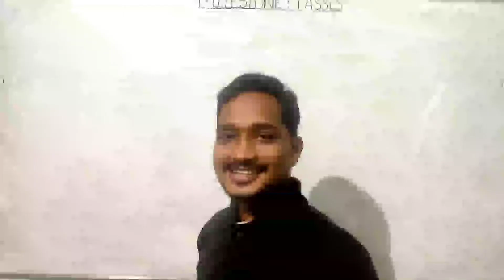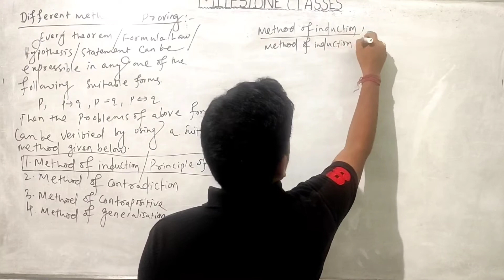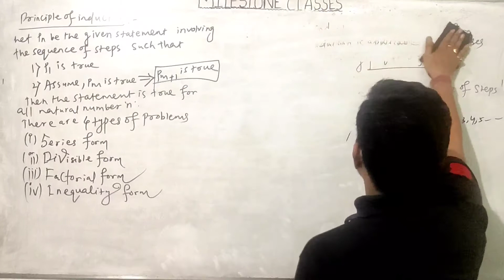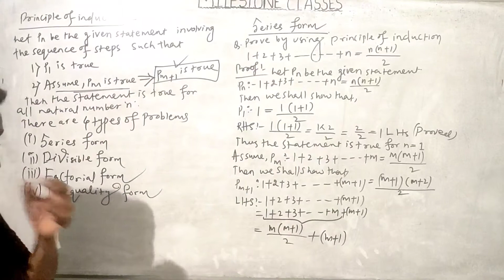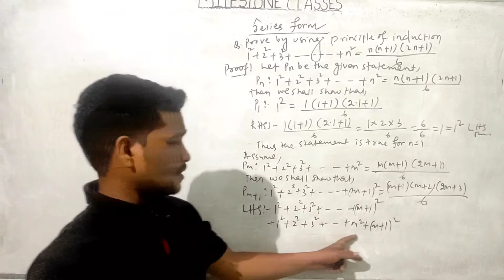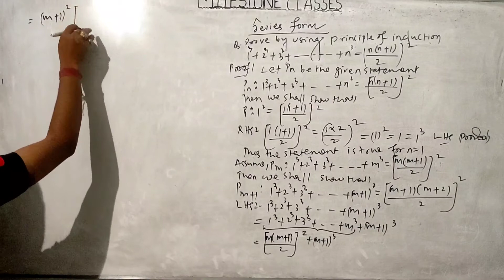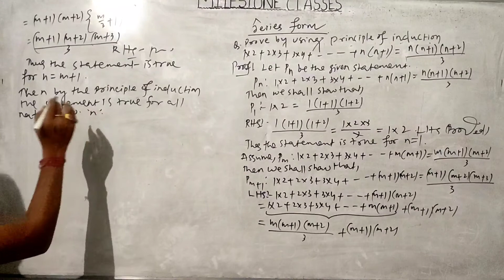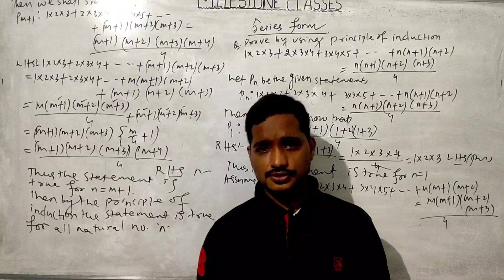Lecture-1:Principle of mathematical induction (Series form)By Arabinda sir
Mathematics : Principle of mathematical induction (Series form)|  |CBSE/CHSE/ISC |Mathematics |M. C.
In this session of Mathematics , Arabinda Sir Will discuss here, +2science Mathematics thoroughly
For any query, doubt and for free notes also contact via whatsapp
Batch details

Milestone Classes
Integrated coaching for +2science

CBSE/CHSE/ISC
Ashok Nagar 1st line, Near New Bus Stand,Berhampur,Ganjam,odisha Contact -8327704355,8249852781,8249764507